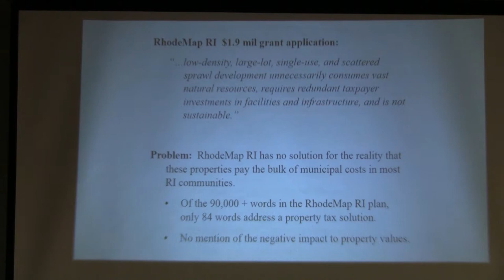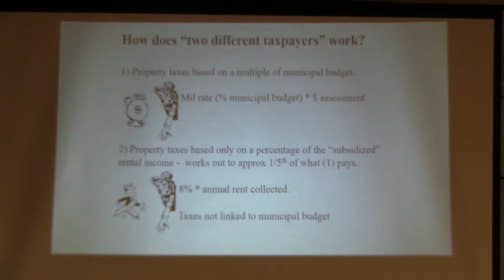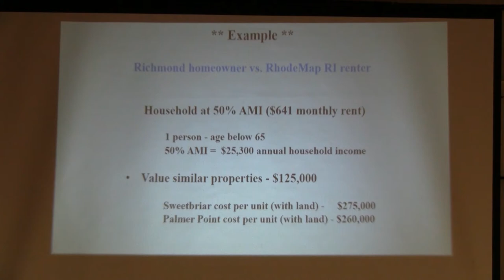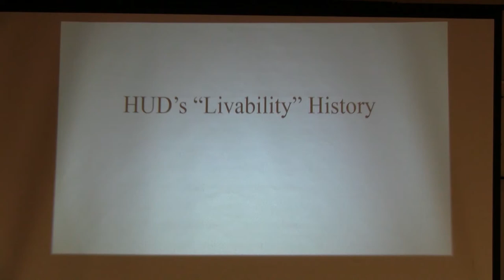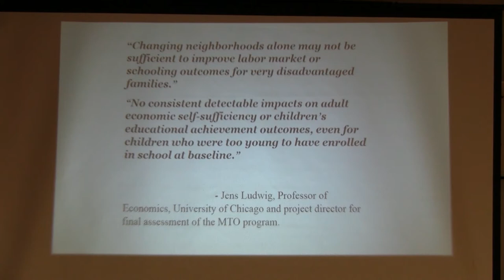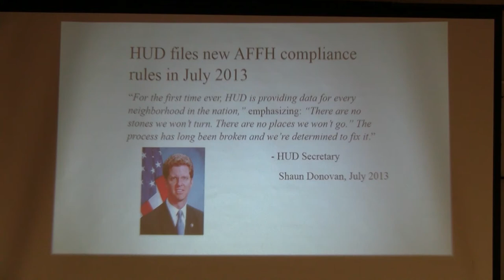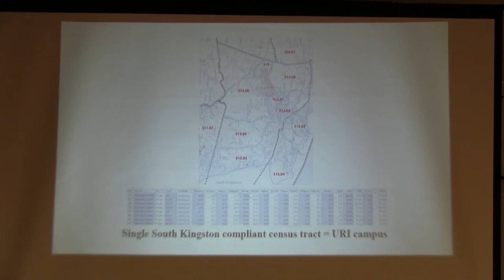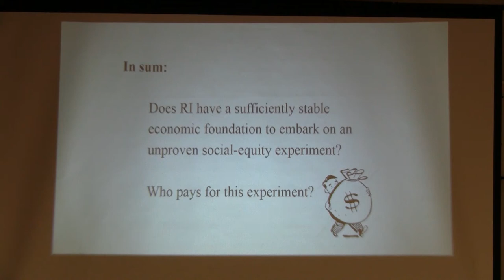A Gary Morse Presentation Against Rhodemap RI in Richmond, RI.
Timestamps for video at the end of this introduction.

Gary Morse gave his Rhodemap RI presentation to a group of concerned citizens in the quaint town of Richmond, RI.

Rhodemap RI is a social-equity plan that is practiced as a Grand Experiment on the state of Rhode Island.

No town that accepts HUD money is free from the enforcement and fear tactics used by them to put some teeth into the Affordable Furthering Fair Housing Act of 1968.

Largely ignored until the Clinton Administration, in 1992,  the GAO was put to the task to test compliance.

Under the current Obama administration, special far reaching powers were given to HUD, the EPA and the DOT to create "growth centers" using the AFFH.

Please view this video to see how HUD can, and most likely will, turn your bucolic town/city into mandated urbanized sprawl.

00:00  Andy Webb introduction
00:22  Gary Morse Presentation
35:12  Q&A Period